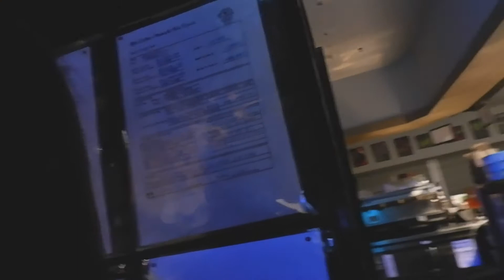MY LAST CLOSING SHIFT IN COFFEE BEAN & TEA LEAF TIMES SQUARE MALL BRUNEI DARUSSALAM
After 4yrs & 8months Working in Coffee Shop  i really enjoy & i learned a lot of knowledge  Hindi lang  sa Mundo ng Kape lalo na sa pakikisama , Hindi ako nahirapan makisama sa mga Bruneian or kahit sa ibang lahi na nakasama ko sa loob ng mahigit na apat na taon  . Mas naging madali lalo kase natutuhan ko ung sariling Language  nila which is Melayu (malay) super late upload nga lang sya kase december 2018 pa itong video na toh . Sana makita ko ulit lahat ng naka work ko sa brunei heheh ..
*My last closing shift* time is 1am ..